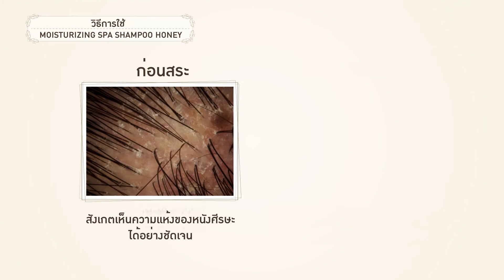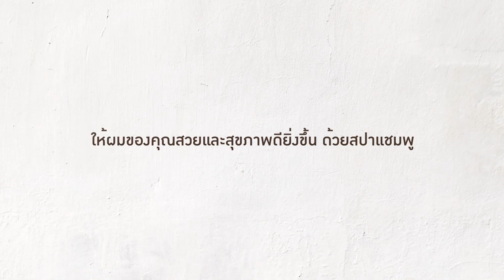CRONNA Moisturizing Spa Shampoo HONEY สปาแชมพูฮันนี่ เพื่อมอบความชุ่มชื้นสู่หนังศีรษะ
CRONNA Moisturizing Spa Shampoo HONEY สปาแชมพูฮันนี่ สำหรับคนที่มีหนังศีรษะแห้ง
- มอบความชุ่มชื้นคืนสู่หนังศีรษะ ด้วยส่วนผสมของน้ำผึ้ง
- ปรับสมดุลค่า pH หลังการทำสี
- ผ่อนคลายไปกับกลิ่นหอมของน้ำผึ้ง พร้อมความนุ่มนวลของฟองแชมพู ผสมผสานกับการนวดหนังศีรษะที่จำทำให้คุณรู้สึกสบาย
- ช่วยป้องกันสีเฝดเร็ว